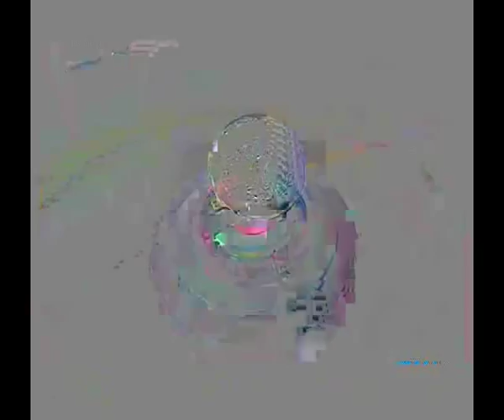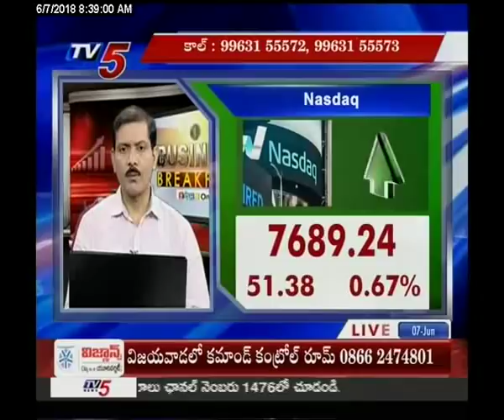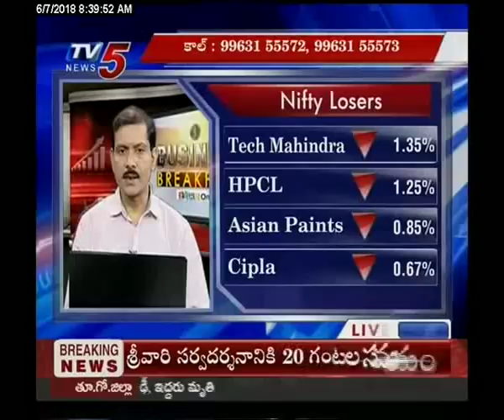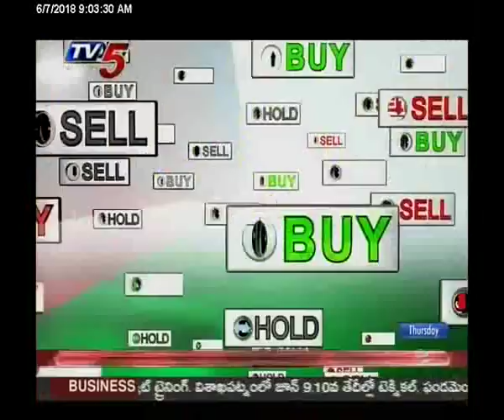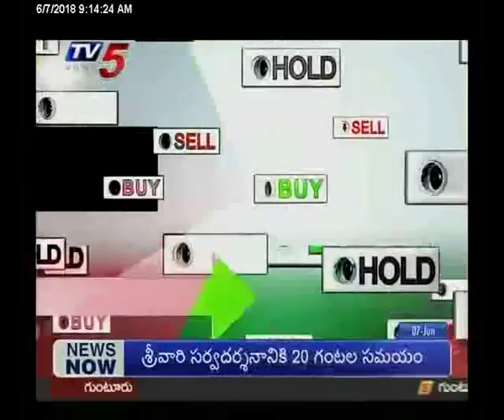7th June 2018 TV5 News Business Breakfast